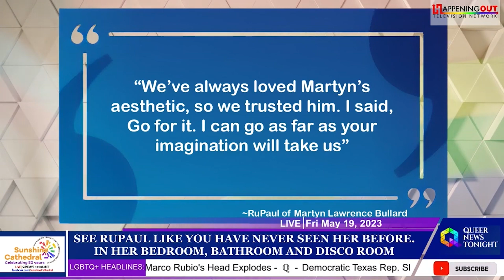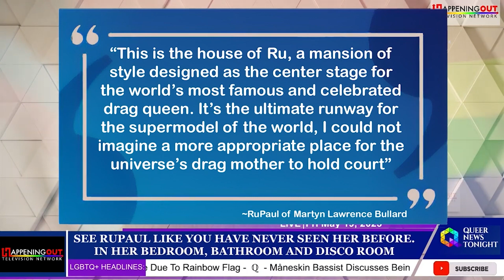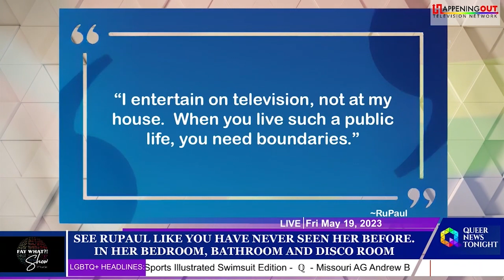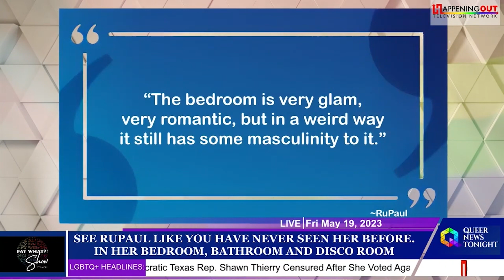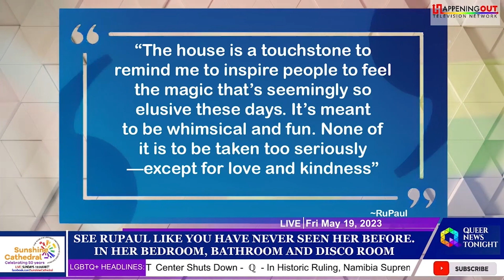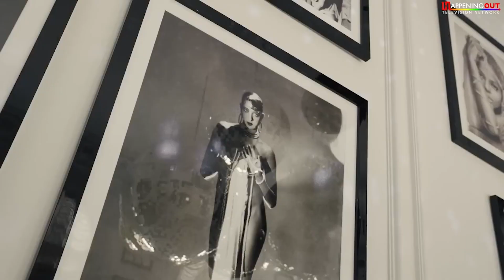See RuPaul Like You Have Never Seen Her Before. In Her Bedroom, Bathroom And Disco Room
Join RuPaul in an exclusive tour of her stunning Beverly Hills mansion in this June Pride Month edition of Architectural Digest. Experience the magic as RuPaul unveils her Hollywood Regency-style home, transformed with the help of decorator Martyn Lawrence Bullard. From the dramatic entry hall to the jaw-dropping ballroom adorned with disco balls, every detail reflects RuPaul's vibrant personality. Discover her favorite color, orange, woven throughout the design, and witness the enchanting grounds designed by landscape architect James Hyatt. Experience the flawless blend of style and self-expression in "The House That Drag Built."